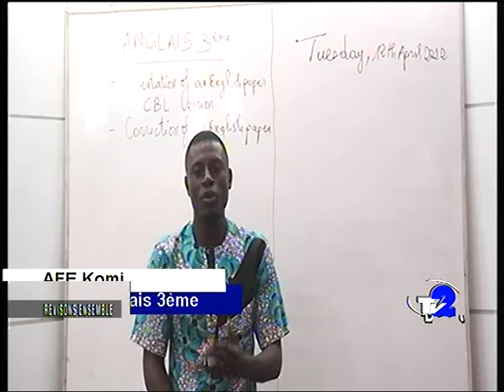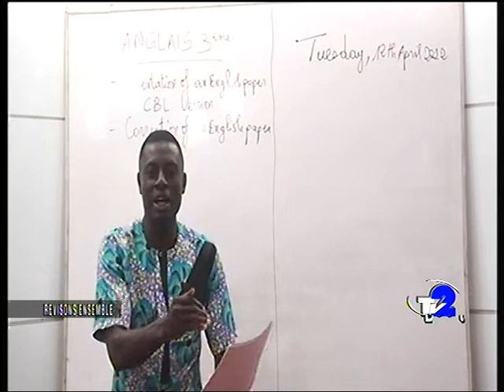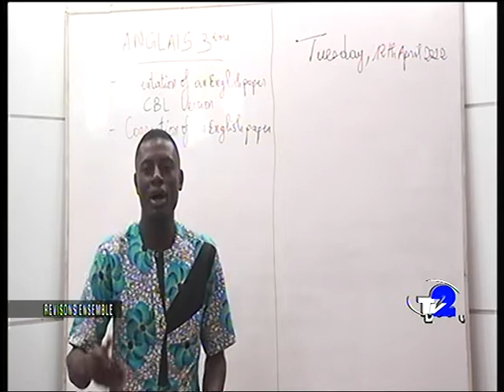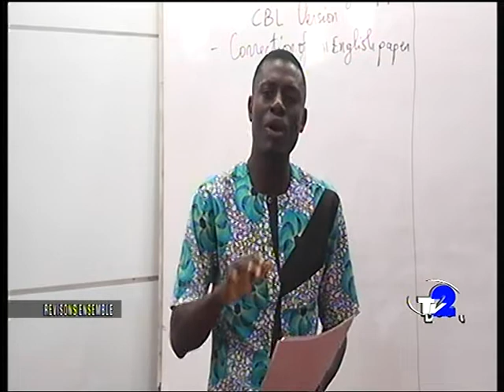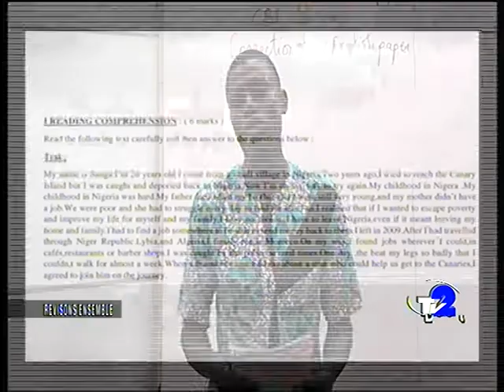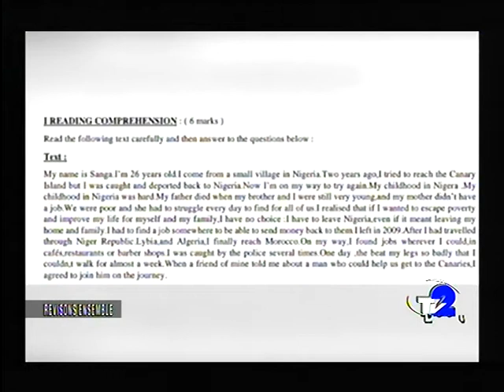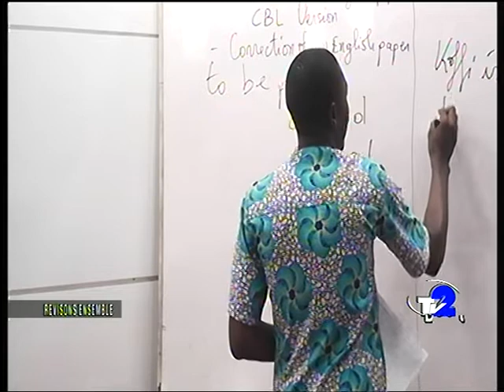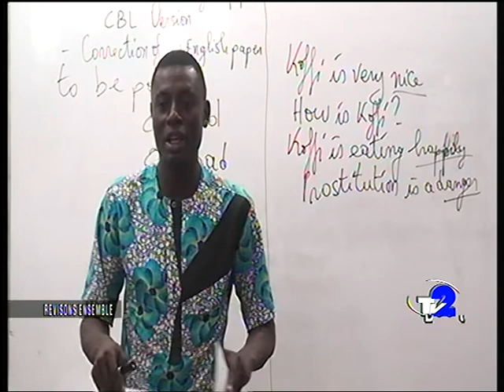REVISONS ENSEMBLE ANGLAIS 3eme 12 04 22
REVISONS ENSEMBLE    du 12 04 22 sur TV2
Anglais 3e